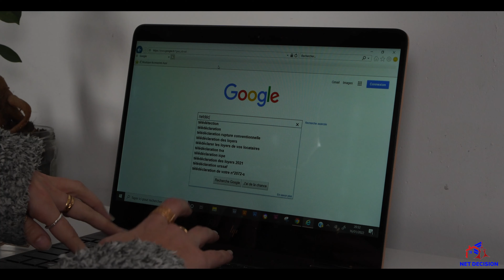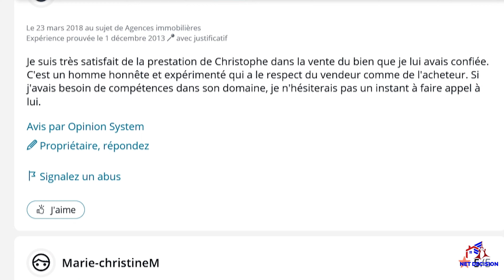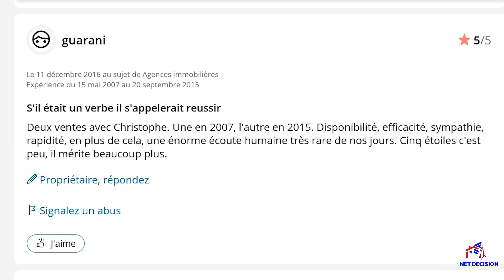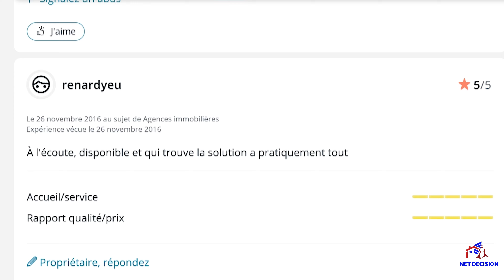Quelle est la meilleure agence à Nanterre ?Évidement c'est NetDécision.25 Ans à votre Service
La vidéo vient d’être mise en ligne.👍

Tous les Avis témoignage  Page jaune 🌟🌟🌟🌟🌟
 je remercie TOUS ces témoignages écrits ✍️
ça me touche au fond du coeur ♥️ 💚💚💚♥️
pour continuer à donner le meilleur service
pour aider au mieux mes acquéreurs et vendeurs 🍾👍

Votre bien mérite le meilleur

Nous allons bientôt ajouter des informations sur le contenu ici
pour aider les acquéreurs des biens immobiliers  à  trouver toutes les solutions pour bien acheter car vous meritez le meilleur🏆

Bien à vousChristophe Herdzina Directeur Agence immobilière
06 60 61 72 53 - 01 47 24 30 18
Venez me rendre visite 53 Henri Barbusse 92000 Nanterre
Cliquez 👉 Suivez-moi
              👉Témoignage
              👉Savoir Faire
suivez nos podcast en direct